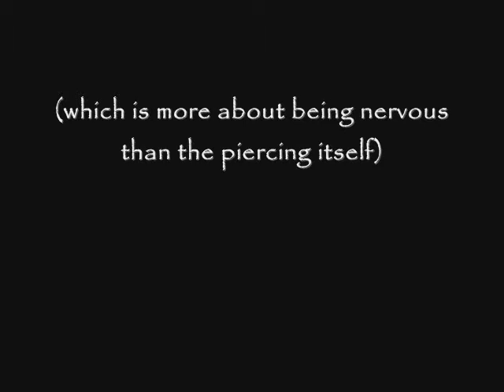Bloc Party - Zephyrus